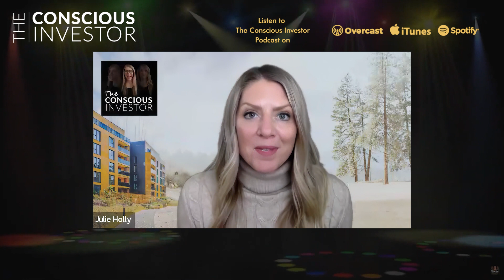Making Self-Acceptance Your Superpower with Ashley Beeman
In this episode, Ashley Beeman dives into practical strategies and habits that can profoundly enhance self-acceptance and propel you toward your goals. Discover actionable tips to liberate yourself from self-doubt, nurture unwavering confidence, and carve out a life with purpose, passion, and potential.

KEY TAKEAWAYS:
• Neuro-linguistic programming: What it is and its impact on your subconscious mind
• The power of self-awareness and consistent habits (missed)
• Why it’s crucial to be clear on what you want in your life and goals
• Simple ways to practice self-acceptance
• How to develop a better relationship with food

RESOURCES/LINKS  MENTIONED:
• Atomic Habits by James Clear (missed)
• The Power of Habit by Charles Duhigg (missed)
• Atomic Habits Podcast with James Clear (wrong website)
• Transform your relationship with health by joining the Identity Evolution Masterclass! and embrace the power of subconscious shifts and consistent basics for real, sustainable change.

ABOUT ASHLEY BEEMAN
Ashley is a seasoned wellness coach with expertise in NLP, empowering women to build confidence, consistency, and sustainable weight loss. Overcoming personal challenges, she has fostered positive self-images since 2011, guiding clients to reach their goals. With a holistic approach and personal experiences, she champions self-responsibility, helping women create balanced lives. Alongside her construction business, Ashley resides in Arizona with her family, dedicated to making a positive impact on women's lives.

• Schedule a 20-min get-to-know each other call

• Schedule a 30-min call to learn about investing with Three Keys Investments

If you’re looking for an affordable healthcare solution, check out Christian Healthcare Ministries by visiting